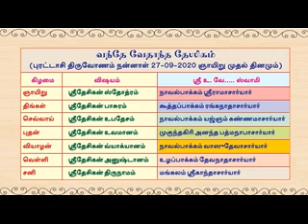5.13 | Sri Desikan Nirvagam - sri vaishnava pari (panivu) baashai | Vande Vedantha Desikam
Start your day with Vande Vedantha Desikam - Short Message Series (VVD-SMS), conveying to us the subtle messages of Swami Vedantha Desikan in his various works.  The essence of Sri Desikan Nirvagam is rendered by Navalpakkam Sri U.Ve. Vasudevachariar swami.